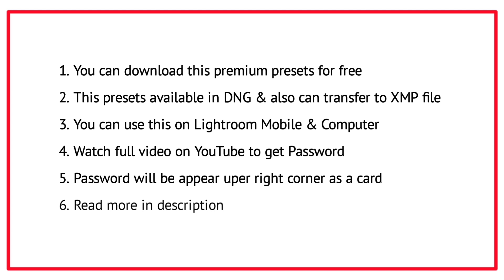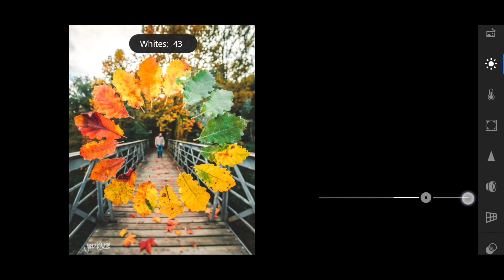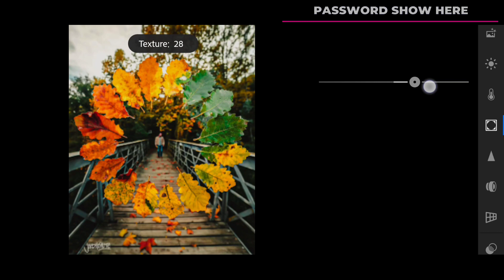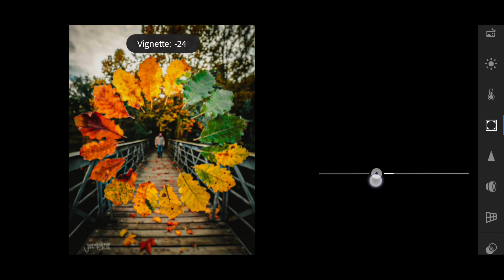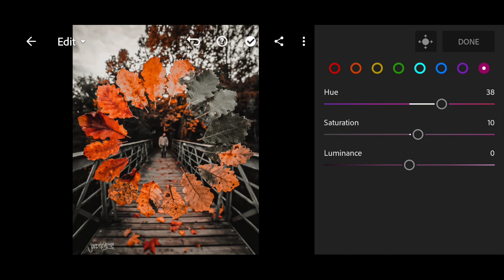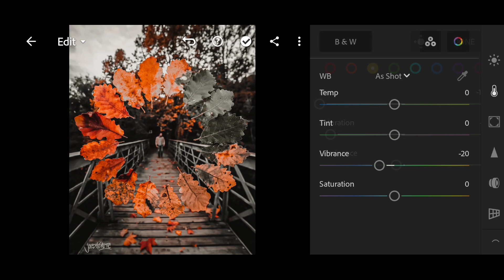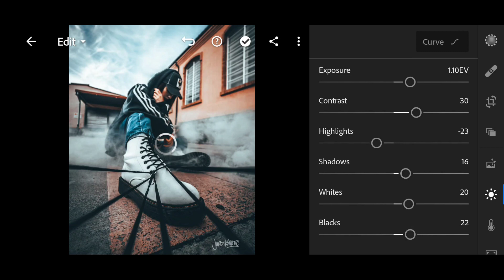Urban Black tone presets for lightroom mobile | Free premium dng with lightroom editing tutorial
I will show you how to edit Urban Black Tone using Lightroom mobile. If you’re a new viewer on this channel, please understand the following explanation.

You can follow editing steps on the video (Edit manually). • You can download the Preset which is available in DNG format (Android & iOS), but you need a password to access the Preset download page; follow the rules below to find out information about how to get the password.

Or you can save your time by sending me an email to purchase this Preset. . The password will appear in the upper right corner as a card (i).

2. Password will appear as (i) card at the upper right corner of the screen.

3. (i) Card feature only works on the Official YouTube App (Mobile)

4. Make sure YouTube app is up to date.

5. Do not download the video before watching in YouTube app.

6. All up-to-date browsers are supported (i) Card feature (Computer)

7. Password is a 4 digit number & Password is split into two parts.

8. Password will appear separately and randomly.

The password will appear at any time, make sure you pay close attention. • The password consists of 4-digit numbers, and will appear separately (separated into two parts).

For example: [1] Password: 12** [2] Password: **34 If you have found both parts, all you have to do is to combine the numbers in the passwords [1] and [2]. In the sample above, the password is 1234.

Enjoy my presets and transform your images. Here is a link to download your file.

Note-
Don't Upload My Video In Your Channel

lightroom moody tutorial, lightroom moody cinematic,
lightroom presets,
lightroom mobile ios, lightroom mobile instagram feed, lightroom mobile indoor,
lightroom mobile preset kaise download kare, lightroom editing in mobile kaise kare,
lightroom mobile outdoor, lightroom mobile offline editing, lightroom mobile quality,